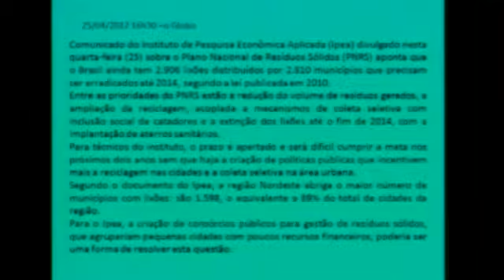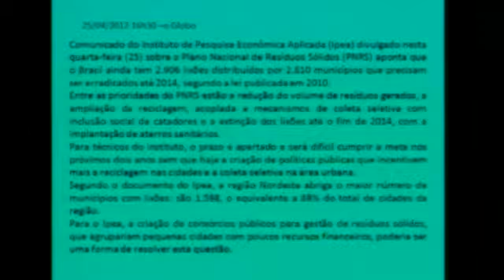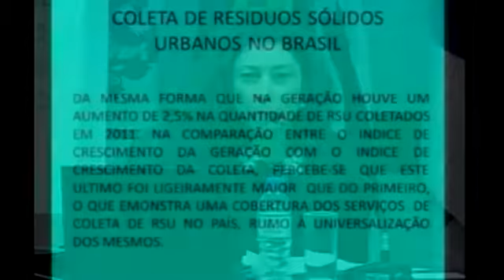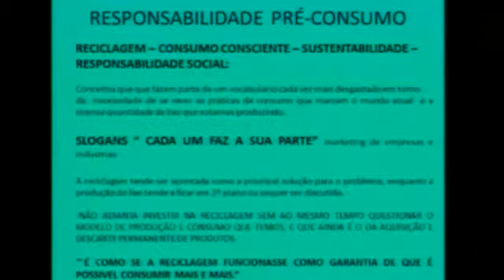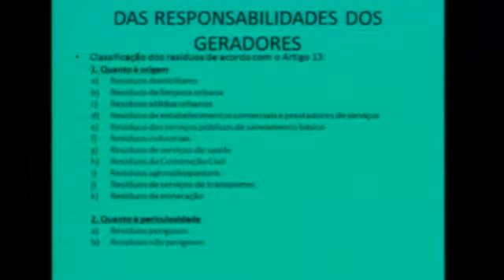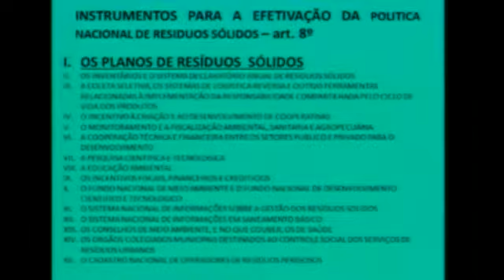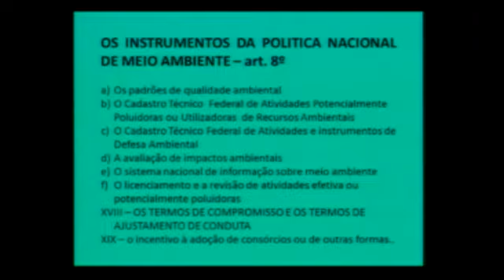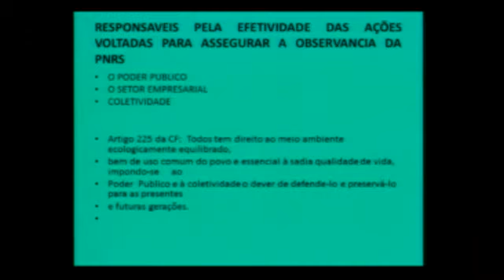Resíduos Sólidos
Dra. Rosa Ramos